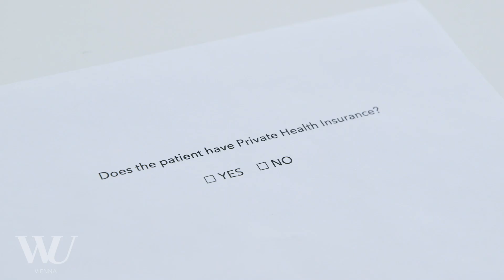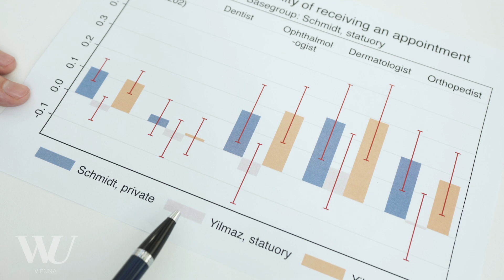Rupert Sausgruber - Researcher of the Month - Dezember 2020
When making a doctor’s appointment, patients do not usually face discrimination on the basis of ethnicity. It turns out, however, that they are discriminated against based on the type of insurance they have, as WU Professor Rupert Sausgruber (Department of Economics) found out in a field study for which he contacted over 3,000 physician’s offices in Germany.
Praxen von Ärzt/inn/en diskriminieren Patientinnen und Patienten nicht aufgrund ihrer ethnischen Herkunft, eine Ungleichbehandlung geschieht aber sehr wohl nach dem Versicherungsstatus. Zu diesem Schluss kommt WU Professor Rupert Sausgruber (Department für Volkswirtschaft) in einer Feldstudie, bei der über 3.000 Praxen in Deutschland kontaktiert wurden.